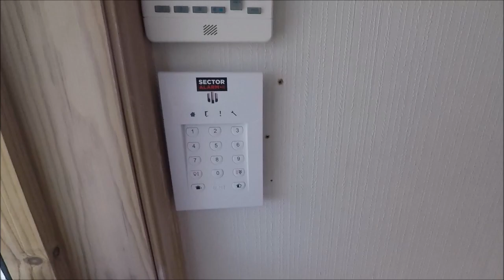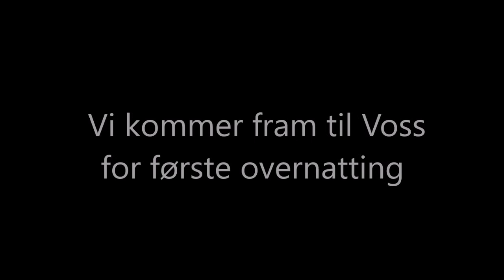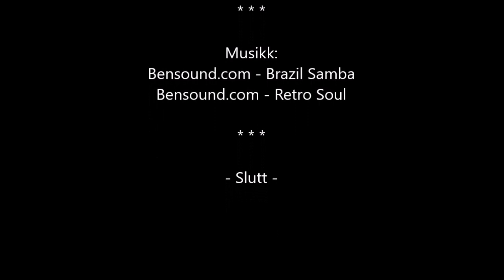Sommerferien 2019 del 1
Familien Kjeldsen på bilferie i Norge. Vi starter turen ved å kjøre fra Stavanger til Voss.